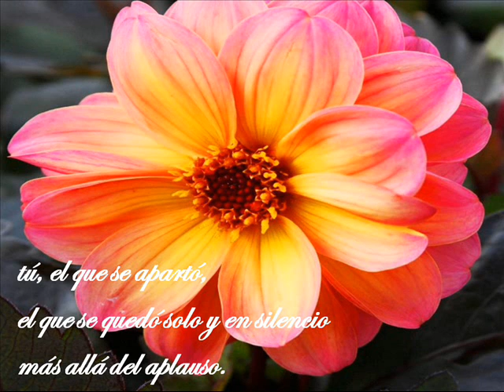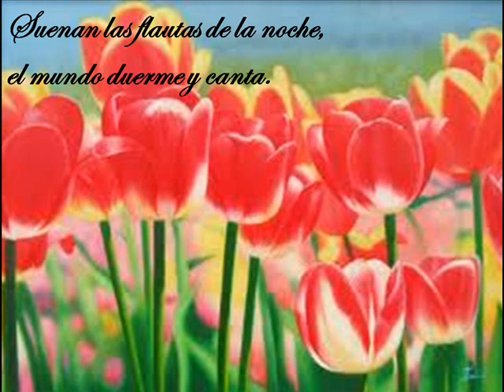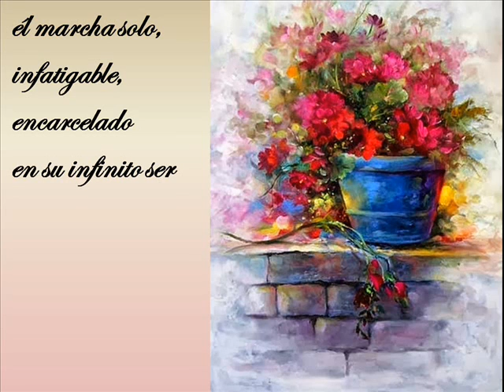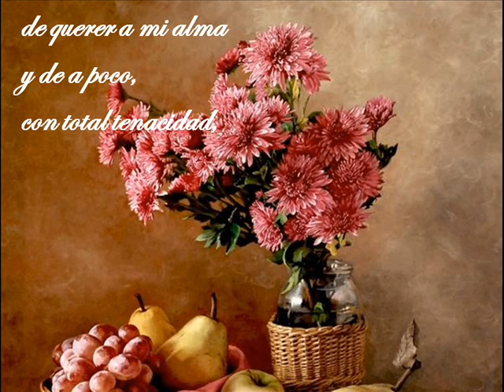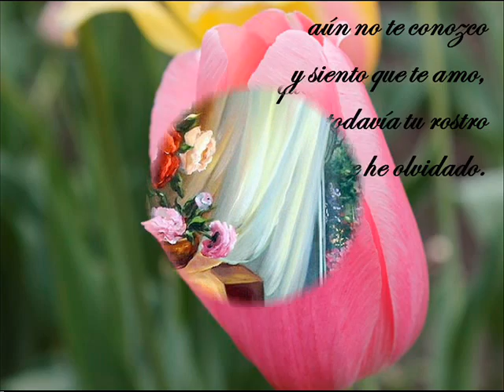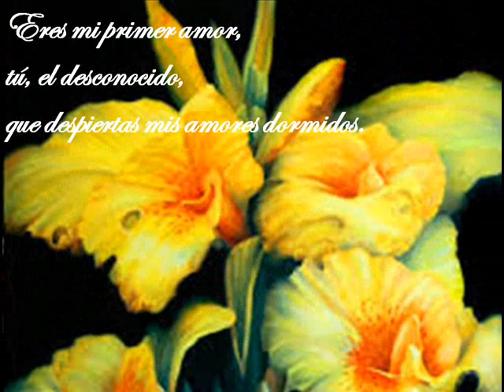72 El desconocido